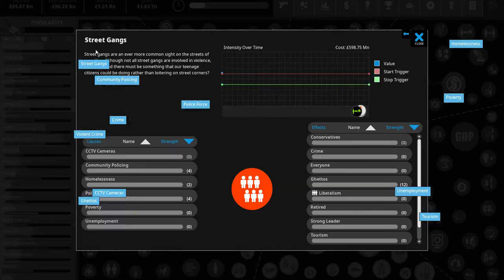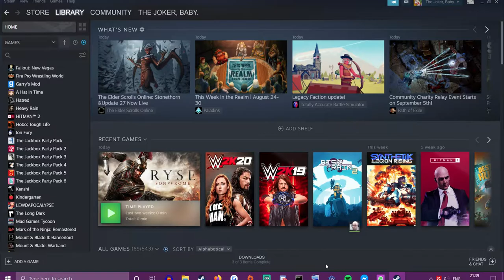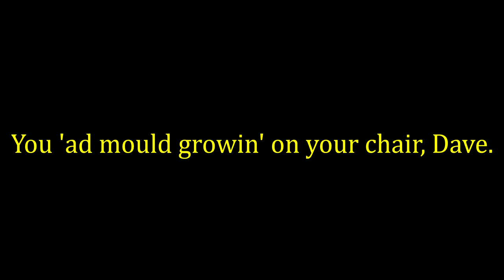Mittens being the opposite of a socialist/Raccoon is a pathetic anime girl/Genderfluid loves bread